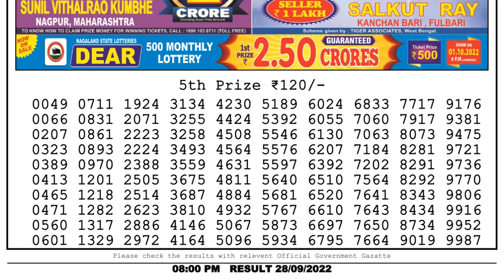Dear Lottery Sambad 8pm today 28.09.22 Nagaland State Lottery Result